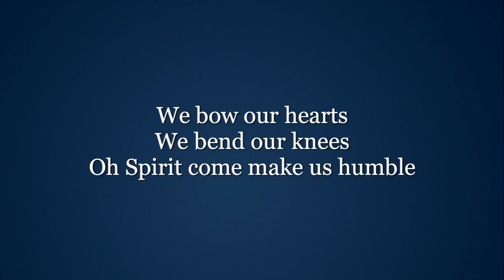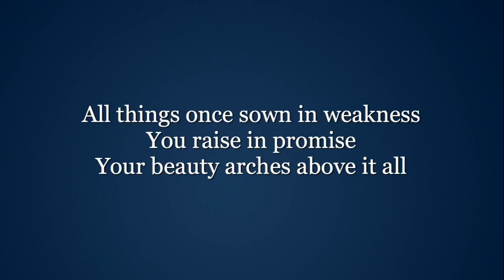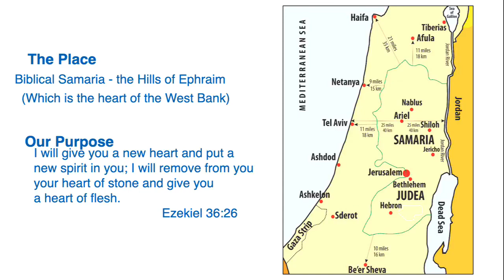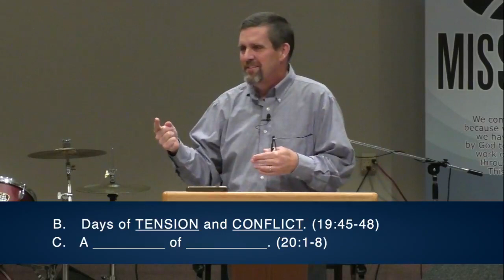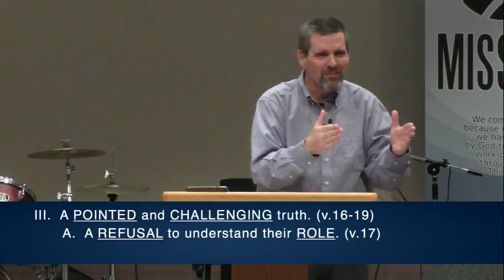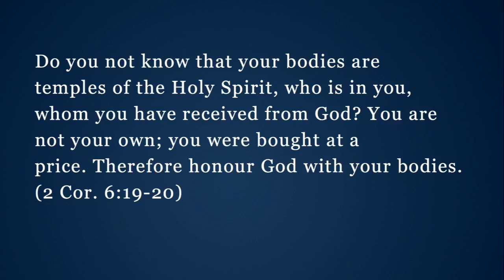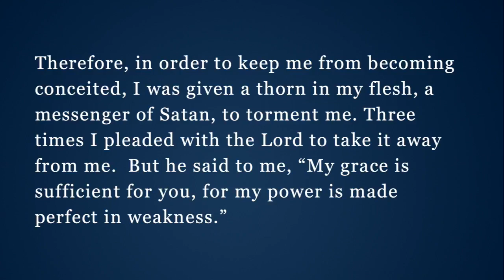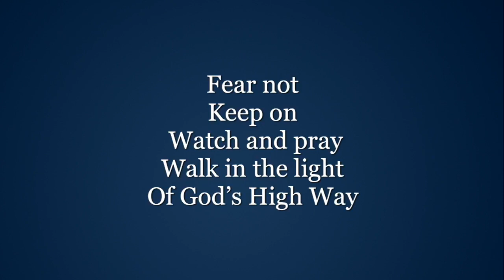Worship | February 27, 2022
Sunday worship at GBC, Hope, BC, streamed live on Facebook and YouTube.